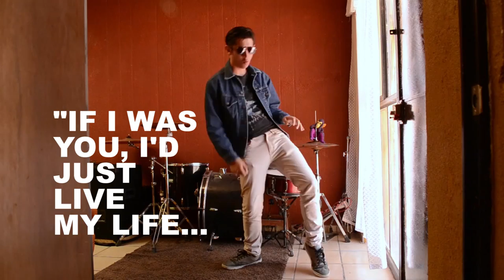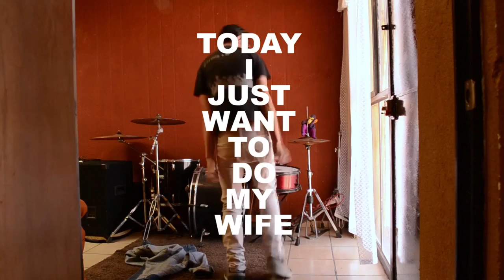Blue Nipples - My Wine (Official Lyrics Video)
Aquí está el lyrics video de "My Wine", track no. 3 de "The Bipolar Nature Of Mammals", EP debut de Blue Nipples.